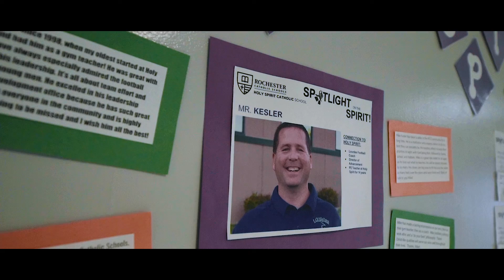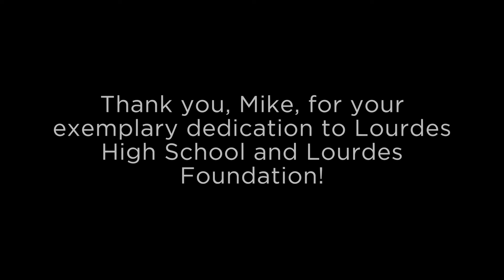Mike Kesler - Lourdes Foundation Alumnus Award 2019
This award recognizes an individual who has outstanding personal accomplishment and dedication to Lourdes High School and Lourdes Foundation.